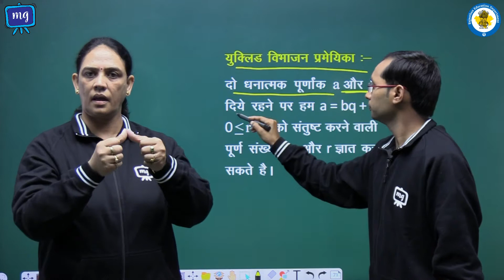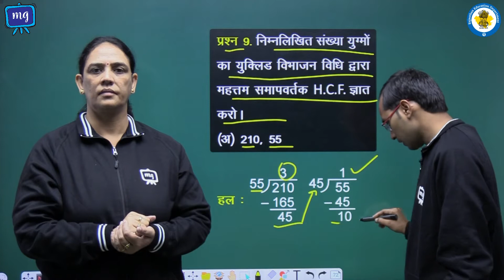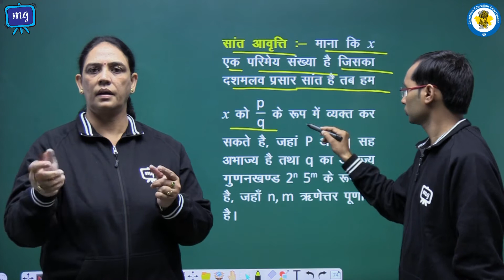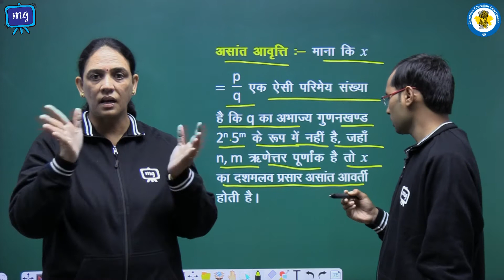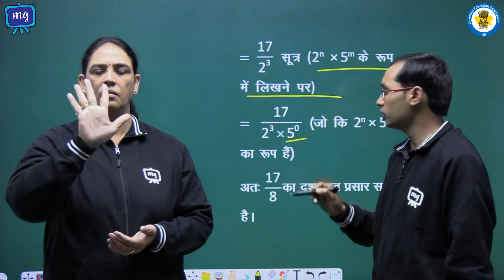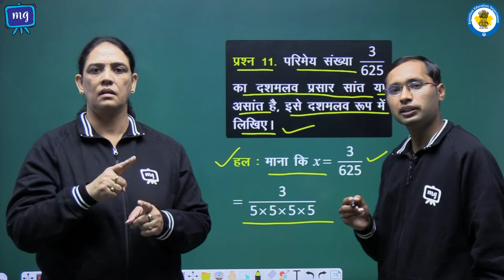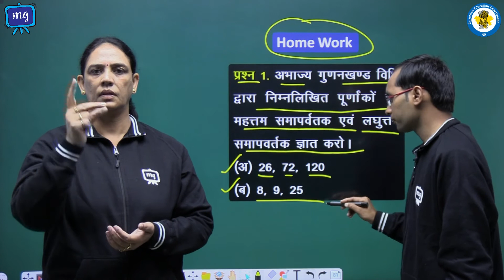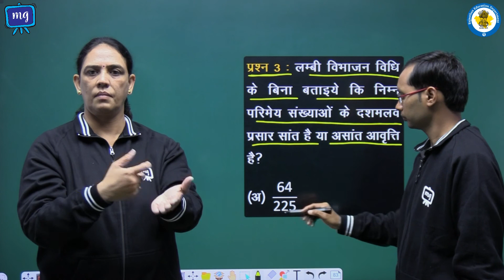CWSN | Class - 10 | Maths | गणित | वास्तविक संख्याएँ | भाग - 2